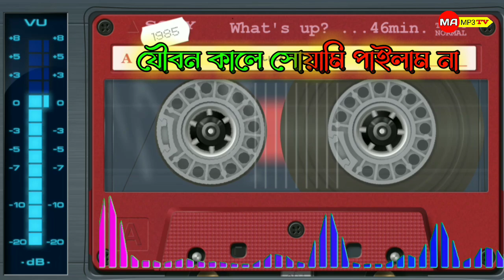যৌবন কালে দাদি সোয়ামি পাইলাম না। Joubon kale dadi shuyami pailam na.গিয়াস উদ্দিন বয়াতি। Ma Mp3 Tv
আমার প্রিয়, মাতৃভূমির বিভিন্ন অনুষ্ঠান দিয়ে আমাদের এই চ্যানেলটির ভিডিও গুলো সাজানো যদি এর একটি অনুষ্ঠান ও আপনাদের ভালো লেগে থাকে তাহলে এই চ্যানেল এর যাত্রা সার্থক হবে।

সতর্কবানী
এই গানটি গানের কমিটি ও গানের শিল্পীদের অনুমতি ও কপিরাইট নিয়ে করা হয়েছে তার অনুরুধ করছি কেউ কপি করবেন না। কপি করলে চ্যানেল Ma mp3 tv আপনার বিরুদ্ধে কপিরাইট কমপ্লেন করবে । THIS SONG IS UPLOADED WITH THE PERMISSION OF SINGER AND CONCERT AUTHORITY MEMBERS This Product Copyright: Channel Ma Mp3 Tv